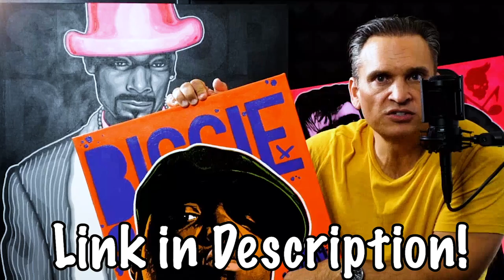How I Became A Fraudster | Part 1/25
Matt Cox shares stories from his early childhood, how he became a mortgage broker, and eventually got into Fraud.

Want to contact Matt Cox? Email him!

Here are links to COX'S TRUE CRIME BOOKS:

1) Bent
2) It's Insanity
3) The Program
4) Devil Exposed
5) Generation Oxy